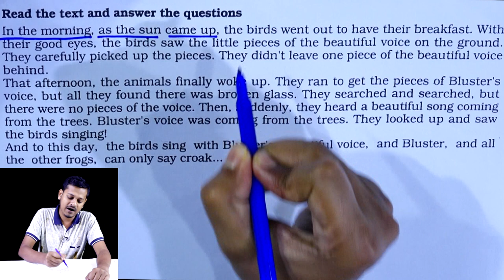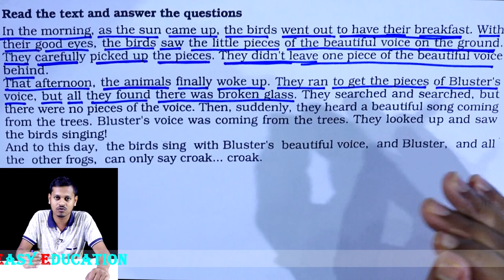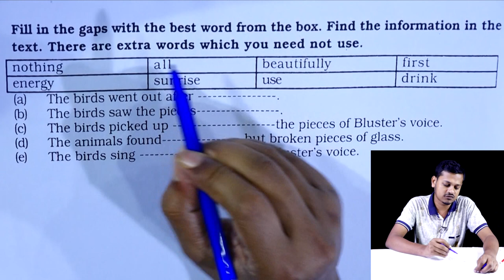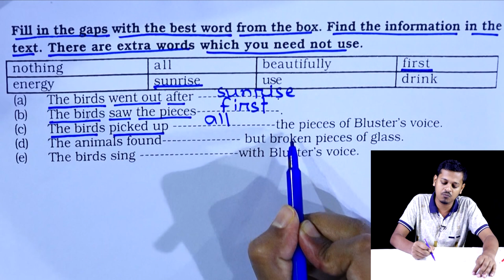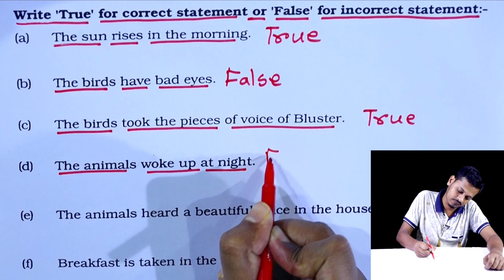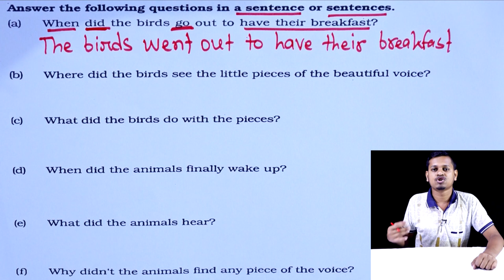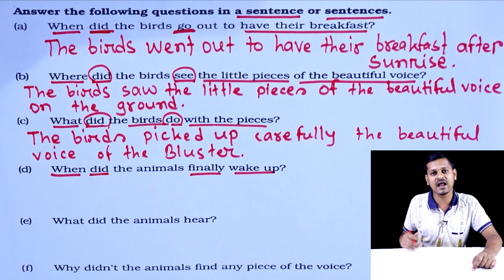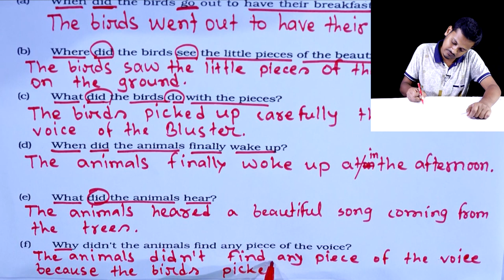PEC English || Seen Passage || Unit 25 || Stay Safe! || Class 5 English || Five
Five English Unit 25
PEC English Unit 25
Why does the frog croak?